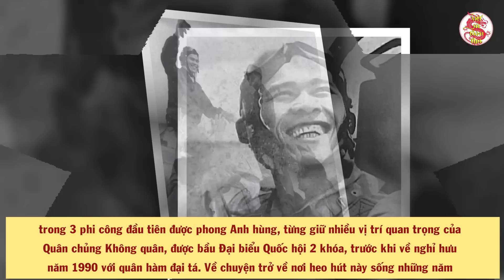Cả Lịch Sử Việt Nam Ngỡ Ngàng Với Thân Phận Người Đàn Ông Bên Linh Cữu Bác Hồ